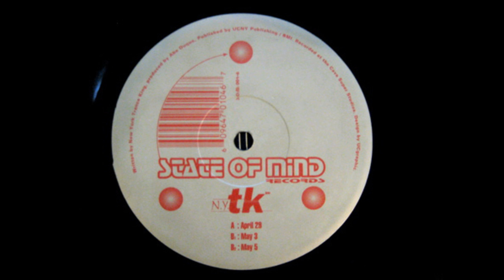N.YTK - April 29 (Acid Techno 1996)